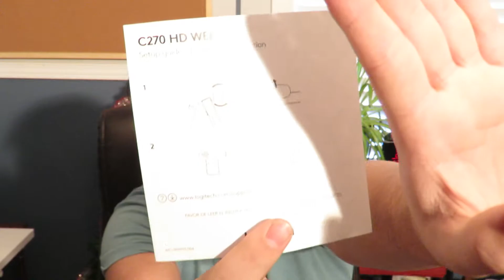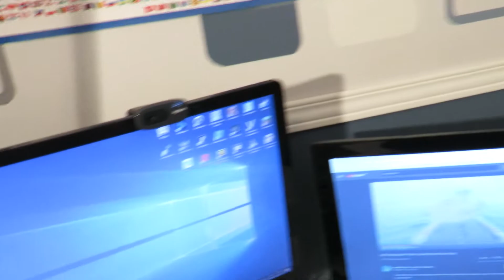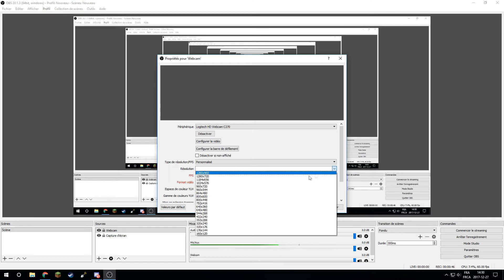UNBOXING + TEST - LOGITECH C270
Hello! On commence l'année avec un petit unboxing. Si ça vous plaît, dites le moi en commentaire!